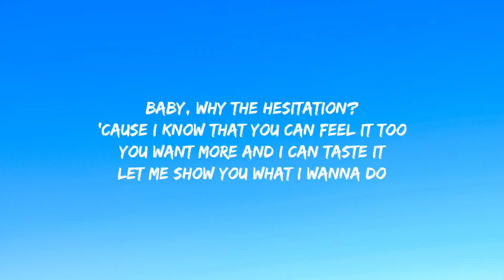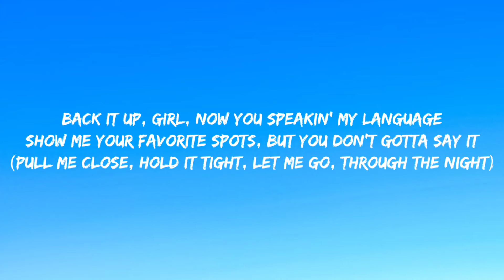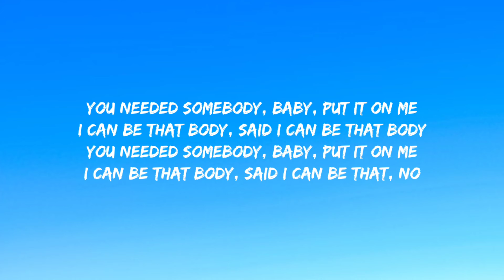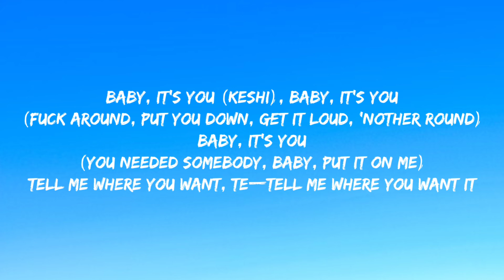Keshi - SOMEBODY (Lyrics)